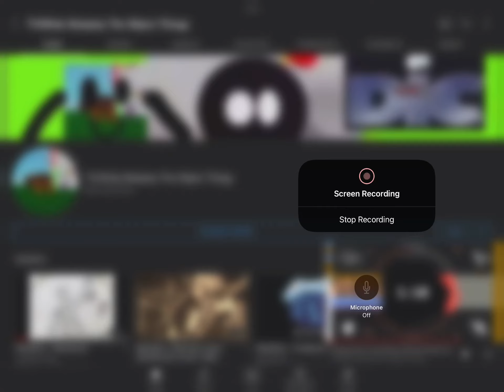I GOT 666 SUBSCRIBERS!